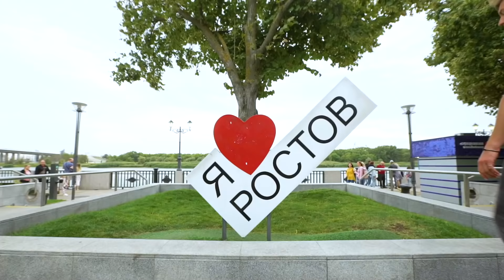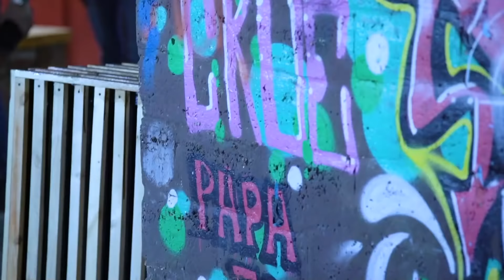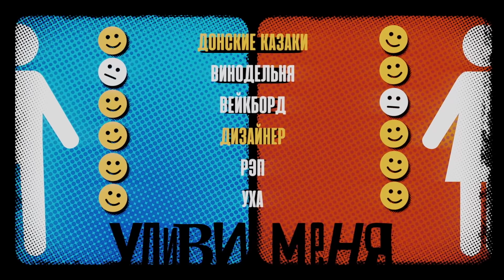Ростов-на-Дону. Удиви меня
Поездка в Ростов-на-Дону: куда пойти, что посмотреть, чем удивиться
Южная столица России, врата Кавказа, порт пяти морей — все это про Ростов-на-Дону. Ведущие проекта «Удиви меня» Евгения Вайс и Виктор Михайлов приготовили в городе и его окрестностях свою, женскую и мужскую, программу отдыха. Встреча с казаками, сбор урожая винограда, рэп-баттл — все придется делать вместе. И никаких исключений!